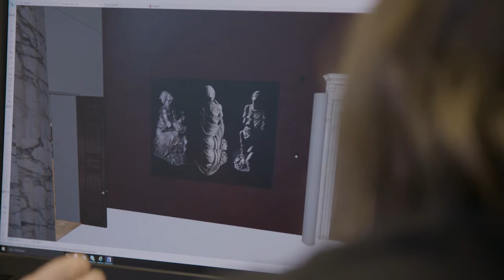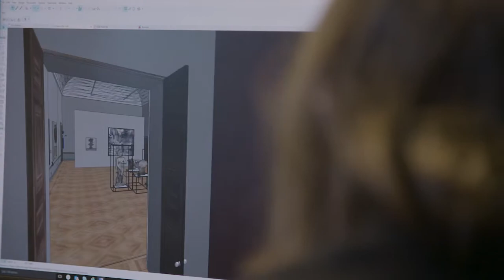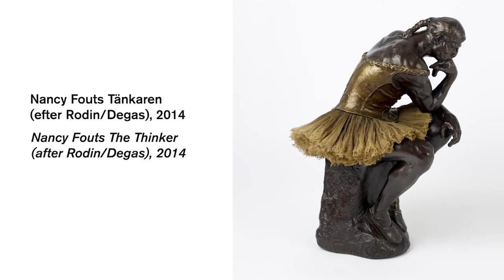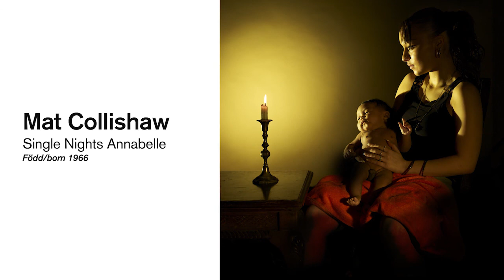Inspiration - Iconic Works, curator James Putnam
How have international contemporary artists been inspired by the classics of European art? And why is it these works, in particular, that have become known around the world? Inspiration – Iconic Works presents art that draws inspiration from iconic masterpieces, created by today’s contemporary artists. A selection of works from Nationalmuseum's vast collections are displayed in dialogue with the contemporary art objects.
In this film, James Putnam, curator, tells more about the exhibition.